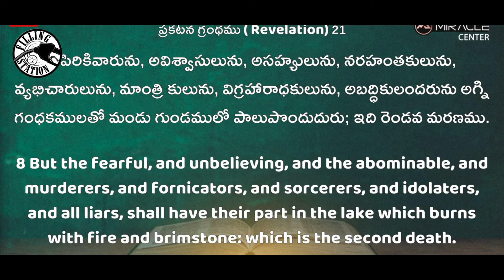What have you achieved with your TALENT? Filling Station | Samuel Karmoji Ministries | Jan 18, 2024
Axis Bank
Name: Miracle Center Church Society